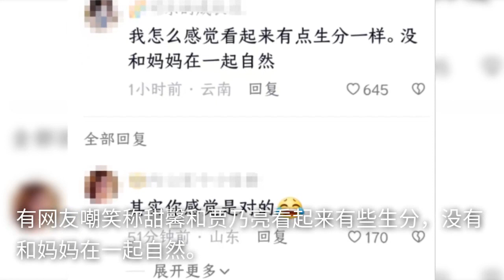贾乃亮罕晒甜馨视频，笑容像妈如复制粘贴，网友嘲相处生分不自然